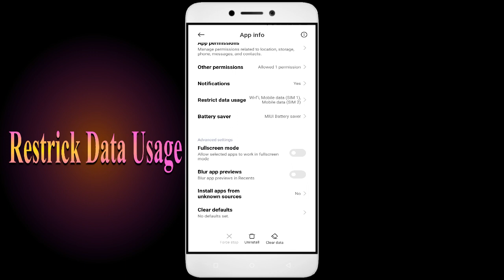How to Fix Kicko And Super Speedo App Not Working | Not Open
How to Fix Kicko And Super Speedo App Not Working | Not Open | Space Issue

In this video, I'm going to show you how to fix Kicko And Super Speedo apps not working. If you're having trouble with your Kicko And Super Speedo app, then this video is for you!

Kicko And Super Speedo is a sport that's growing in popularity all over the world, and with that comes the need for Kicko And Super Speedo apps. Whether you're in a Kicko And Super Speedo or just interested in the sport, this video will show you how to fix your Kicko And Super Speedo apps so you can play!

Fix Kicko And Super Speedo not open problem,
How to fix Kicko And Super Speedo all problems solve,
How to fix Kicko And Super Speedo not working problem in android phone,
How to fix Kicko And Super Speedo app not open problem in android phone,
Fix Kicko And Super Speedo not working in android,
Kicko And Super Speedo all problems solve,
Kicko And Super Speedo not responding,
How to fix Kicko And Super Speedo keeps stopping error in android mobile,
Kicko And Super Speedo app not working problem,
Fix Kicko And Super Speedo not loading,
Fix Kicko And Super Speedo login error,
Kicko And Super Speedo Black Screen Error,
Fix Kicko And Super Speedo not open problem android mobile,
Fix Kicko And Super Speedo not working problem,
Black Screen Sleep,
Kicko And Super Speedo black screen error fix
Kicko And Super Speedo Error Black Screen
How to fix Kicko And Super Speedo random crashing
How to Fix Kicko And Super Speedo App Black Screen Error Problem Solve in Android & Ios
How to Fix Kicko And Super Speedo App Loading Problem in Android
How to Fix Kicko And Super Speedo App Loading Problem in IOS
How to Fix Something Went Wrong and the Service Failed to Start Error in Kicko And Super Speedo App.